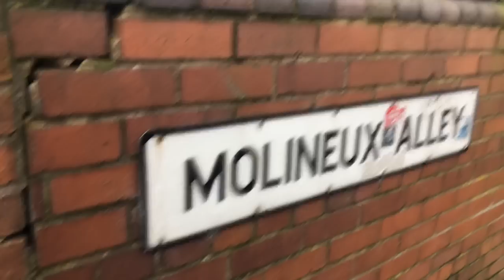Lopetegui Era Begins - Talking Wolves Podcast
The Lopetegui era is officially underway. Matt, Dave and Fin review the matches versus Leeds and Arsenal, we chat to Wolves Foundation about the upcoming Molineux Sleepout and answer your questions!